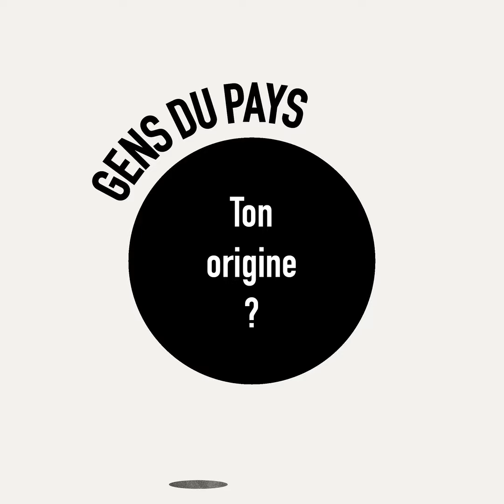GENS DU PAYS de Marc-Antoine Cyr / Ton origine ?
GENS DU PAYS, Festival OFF d'Avignon 2022
Représentations du 7 au 26 juillet 2022 à 12h20 (relâche les mercredis) à la Caserne des Pompiers, 116 rue Carreterie (84000).

Spectacle sélectionné et soutenu par la Région Grand Est et la ville de Strasbourg.
Avec le soutien de l'UE-FEDER.
Cette opération s'inscrit dans la démarche d'accompagnement par la Région Grand Est des entreprises culturelles régionales sur les marchés d'envergure internationale.

Distribution
Texte : Marc-Antoine Cyr -  Éditions : Quartett
Mise en scène : Laurent Crovella
Assistante à la mise en scène : Pascale Lequesne
Scénographie : Olivier Benoit & Laurent Crovella
Construction : Olivier Benoit
Création Sonore : Pascal Doumange
Création & régie lumière : Fred Goetz
Régie générale & régie son : Christophe Lefebvre
Régie Vidéo : Valérie Bajcsa
Costumes : Pauline Kieffer
Graphismes : Romain Salvati

Jeu : Mathias Bentahar, Blanche Giraud-Beauregardt, Fabien Joubert
Avec les voix de : Sandra Denis, Beatriz Gutierrez, Valentine Von Horde, Gaël Chaillat, Milan Morotti, Bruno Moury

Administration/Production : Bruno Pelagatti
Stagiaire Administration/Production : Loïse Corsini

Production : Les Méridiens

Co-production & résidences de création : Espace Rohan – Relais Culturel de Saverne, Le Nouveau-Relax Scène-Conventionnée de Chaumont, Espace 110 – Centre Culturel d’Illzach, Musée Würth – Erstein

Résidences de création : TAPS, Théâtre Actuel et Public de Strasbourg

La Compagnie Les Méridiens est conventionnée par le Ministère de la Culture et de la Communication – DRAC Grand Est, la Région Grand Est, la ville de Strasbourg et le soutien du Conseil Départemental du Bas-Rhin.

Soutiens : SPEDIDAM, Conseil Départemental du Bas-Rhin.